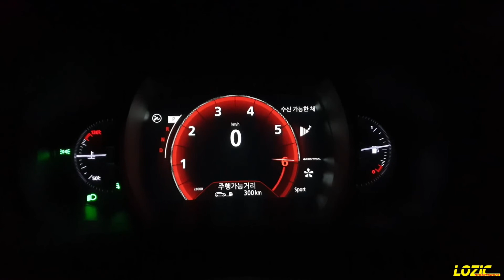RenaultSamsung QM6 GDe ECUtune POPandBang 르노삼성 QM6 ECU맵핑 팝콘맵핑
르노삼성 QM6 2.0 GDe

로직 ECU맵핑을 통한 팝콘맵핑으로 배기튜닝과 팝콘의 조화를 만들어드렸습니다.

르노삼성의 중형 SUV 모델인 QM6 차량입니다.

하드웨어 튜닝인 배기튜닝을 통해서 얻지 못한

팝콘을 위해 ECU맵핑을 시작하였습니다.

로직의 팝콘맵핑은 차주분이 원하시는 데로 만들어드리고 있습니다.

같은 차량이지만 나만의 팝콘을 얻으실 수 있죠.

로직과 함께하는 풀 커스텀 팝콘맵핑을 즐겨보세요.